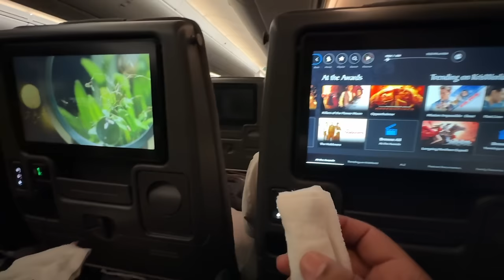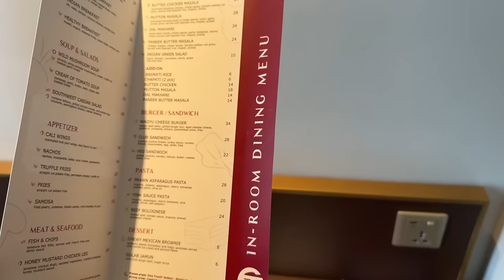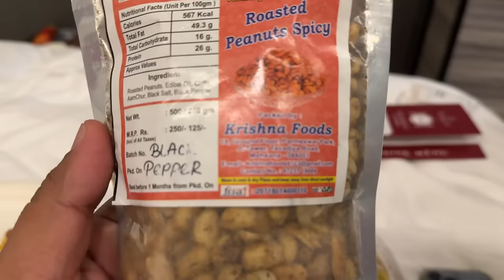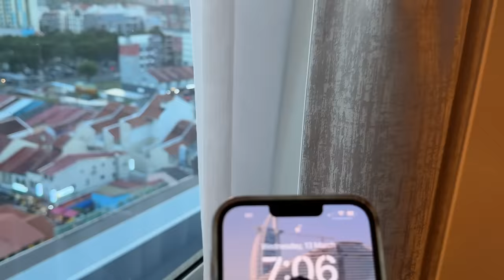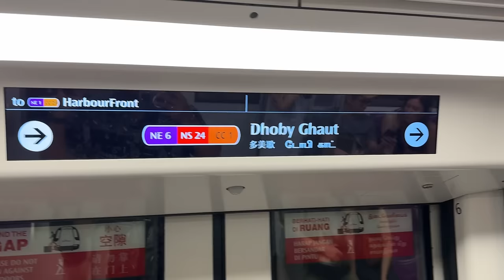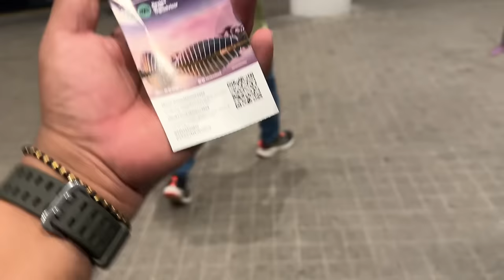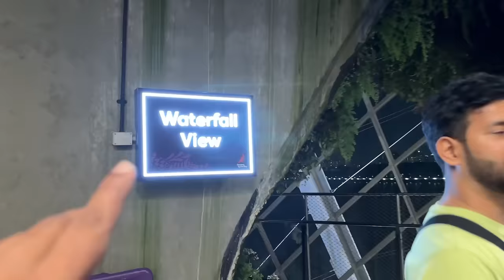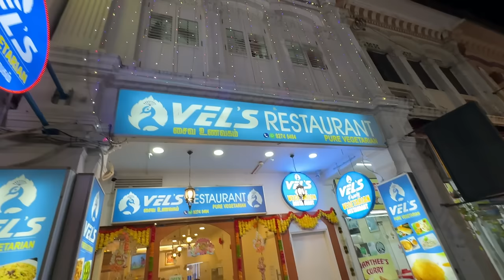My First Day in Singapore 🇸🇬 || Best hotel, Tourist Pass & Indian Food | Local Metro & Attractions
I love making videos and this video is about my first day in Singapore || Singapore city tour

All India Online khakhra order